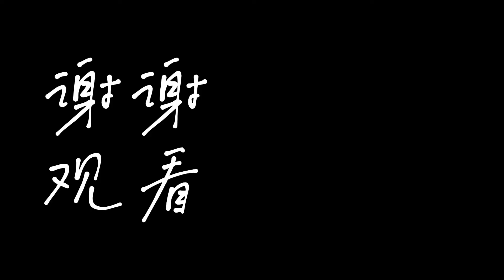脏话的教育 - 低清真的错了吗？| 我们聊聊吧